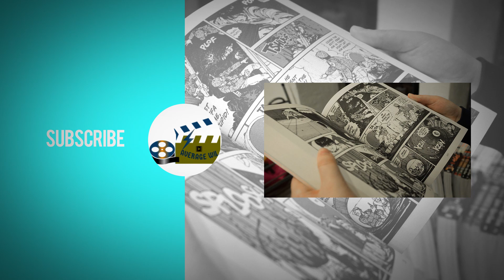Who is Rage? "Elvin Haliday" (Marvel)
What's good peeps? Welcome to the channel. In todays video we will get to know the origin of the marvel character Rage. Who is Rage? What are his powers? How did he get them? Join us as we find out.